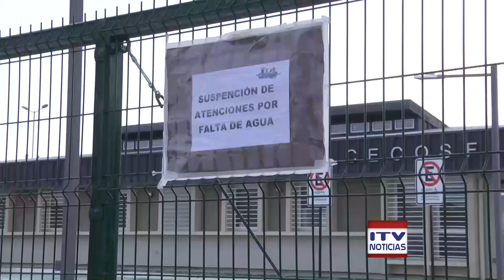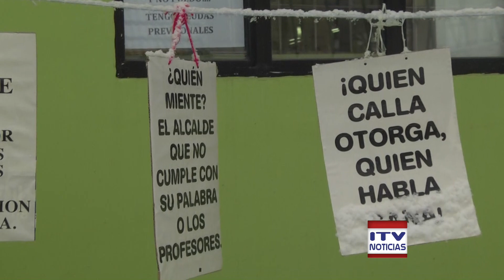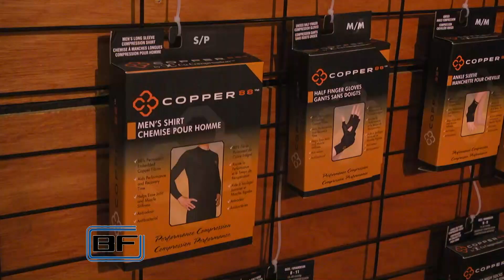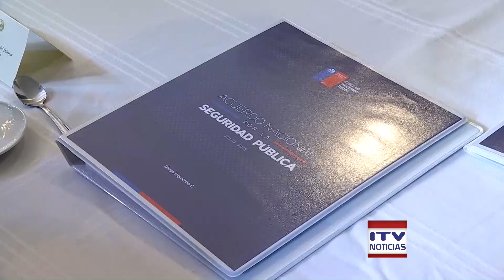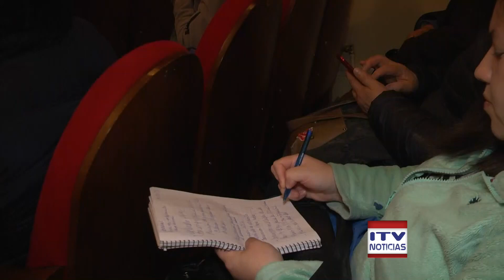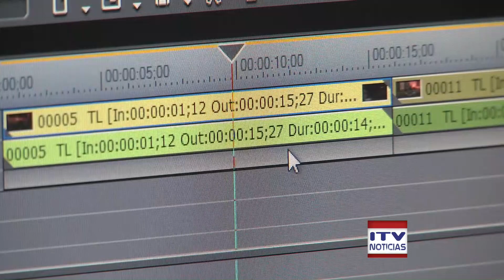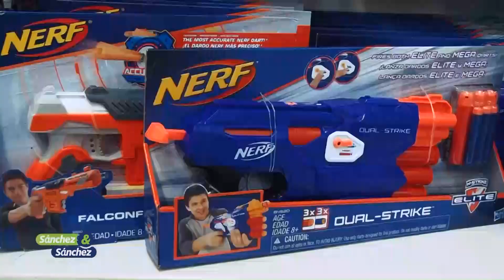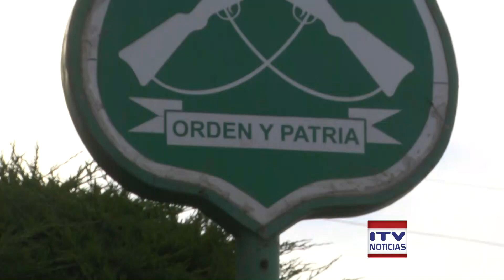ITV Noticias Central - 19 de julio 2018